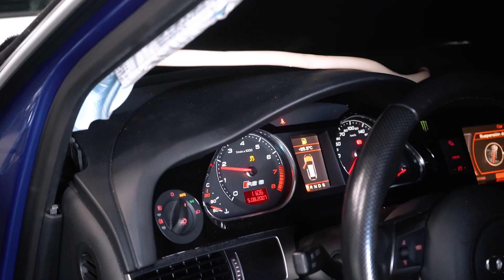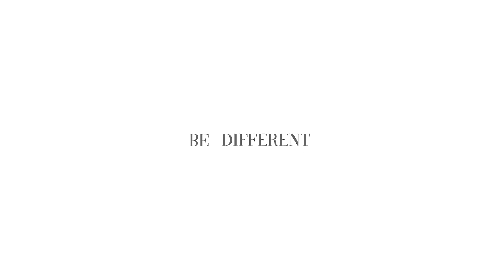Uno de los SUPRA Más EXCLUSIVOS del País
Sin duda uno de los días más random de mi vida... Un R33 GTR derrapando, uno de los Supra más exclusivos, un M3 E30 por el fondo... Y que no falte un tattoo para el recuerdo!